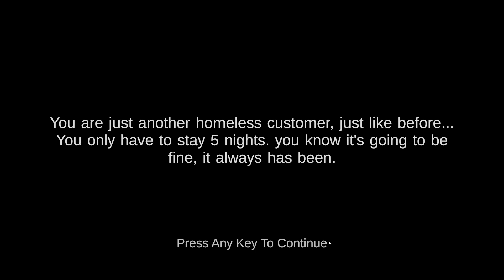Shrek and Carl's great showdown. YOU CAN'T Miss it! // Five Nights at Shreks Hotel (Shrek Horror)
In this video we play "Five Nights at Shreks Hotel",  The game is free! Check it out.